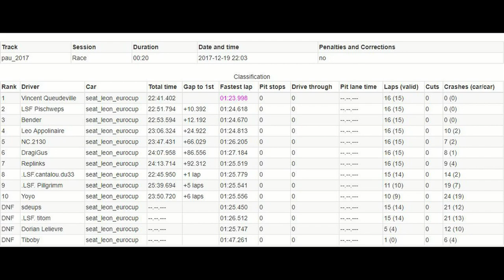Open ASSETTO CORSA VR 19-12-2017 SEAT LEON/PAU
Hello, nouvelle vidéo sur mon dernier Open.
Comme vous allez le voir, j'ai loupé mon freinage au 1er tour, trop concentré a essayer d'entendre mon régime moteur pour passer les vitesses!!! désolé pour le ou les pilotes devant